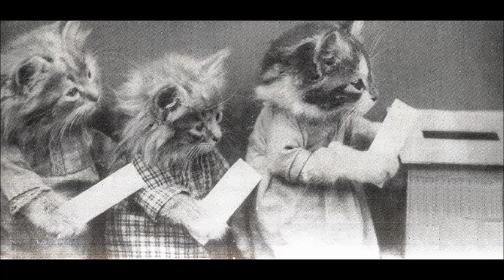انتخابات مجلس الشيوخ.. لو هتنزل علشان الأسباب دي بلاش تنزل أحسن..